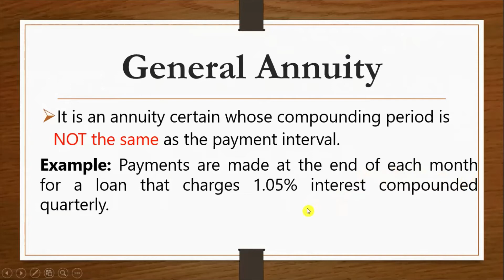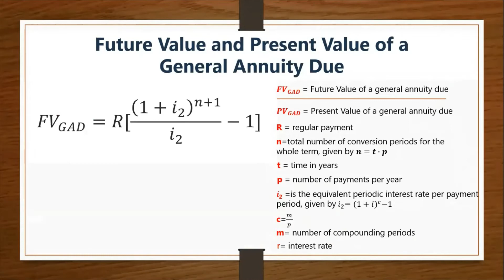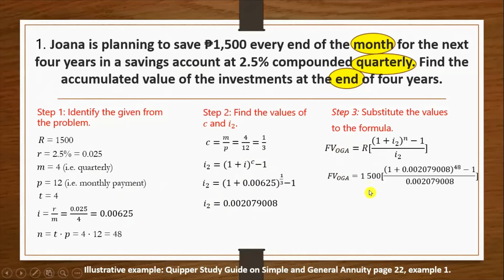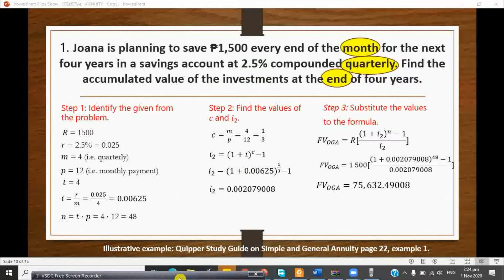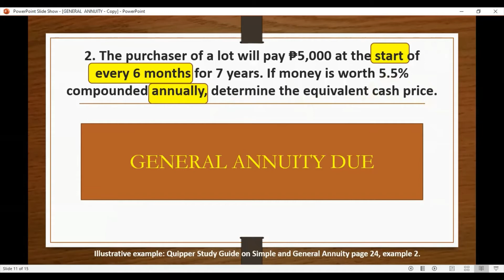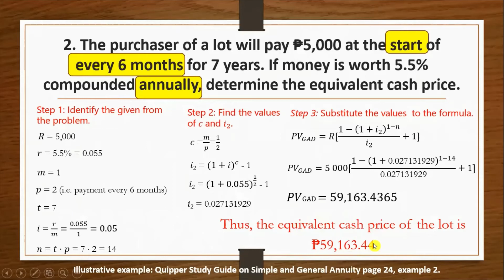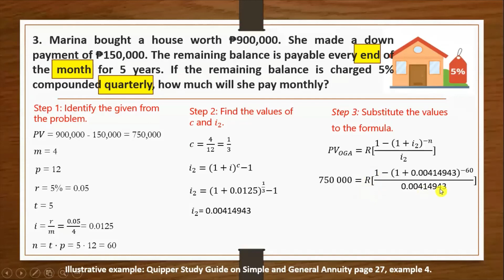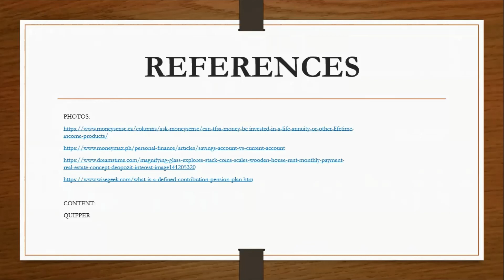General Annuity and Real-life Problems Involving General Annuity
This video will discuss the definition and types of general annuity. Real-life problems involving general annuity will also be discussed.